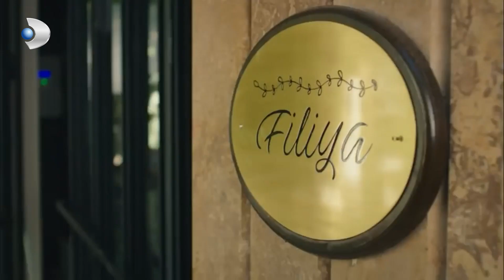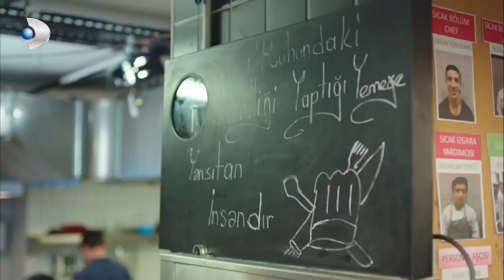Rıza Ve Sinan Yüzleşiyor! - Tatlı İntikam Özel Klip